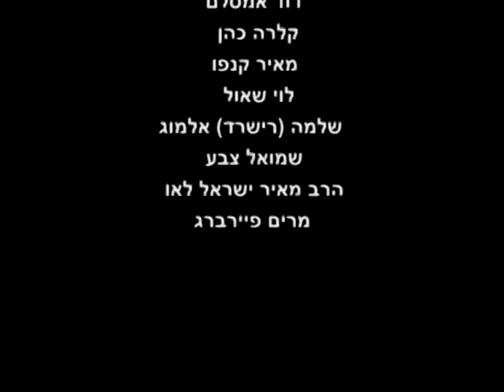חיים שכאלה - ויז'ואל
הפקת סרט ביוגרפי מקצועי המשלב צילום ראיונות מקצועי, תמונות, סרטים ישנים ומוזיקה.
תקציר 5 דק' מתוך 30 דקות.
צילום ועריכה: יובל שור, ויז'ואל